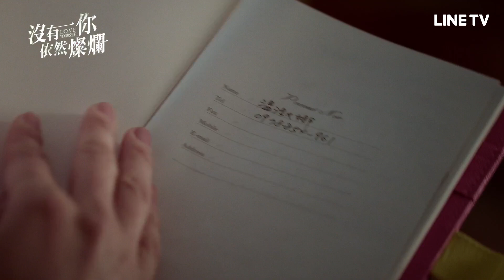【沒有你依然燦爛】EP2：賴雅妍翻看媽媽遺物意外想起她的遺言| LINE TV 共享追劇生活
劇情簡介：
一場車禍造成蝴蝶效應，三個女人的命運，發生天翻地覆的變化。
讓我痛苦的原來不是失去你
而是發現你不只有我
當我 沒有你 依然燦爛？